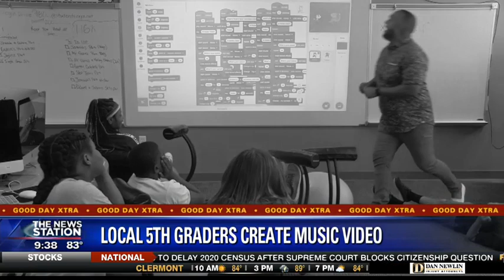Christopher Marciano Appears on Fox 35 Good Day Morning Show with 116k!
Christopher Marciano (Gomes) appeared on Fox 35's Morning Show, "Good Day".

Marciano along with some of the members from 116k premiered their song, "Keep Your Head Up" and shared some of the details behind making their music video!